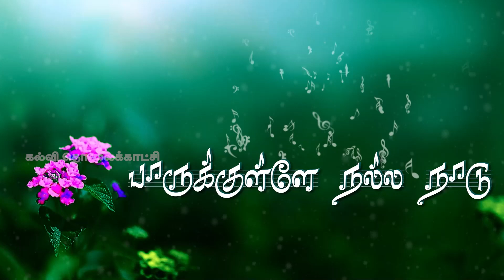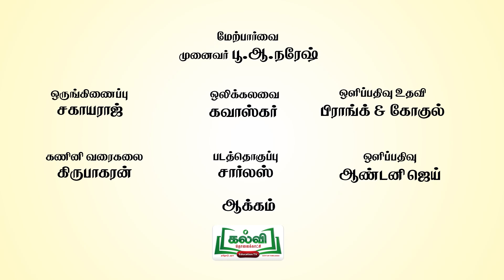Special Video| Bharathiyar's song | பாருக்குள்ளே நல்ல நாடு | ஆடு, பாடு,பண்பாடு | KalviTv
பாட்டுக்கொருத்தலைவன் பாரதியாரின் பாருக்குள்ளே நல்ல நாடு  எனும் அருமையானப்பாடலுக்கு தன் குரலிசையால் மெருகூட்டி பாடும்  முகுந்த் , P.S.மேல்நிலைப்பள்ளி, மாணவனின்  படைப்பு கல்வித்தொலைக்காட்சியின் வழியே உங்கள் பார்வைக்கு.

 PAARU KULLAE NALLA NAADU